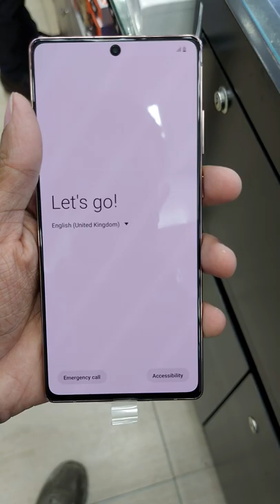Samsung Galaxy Note20